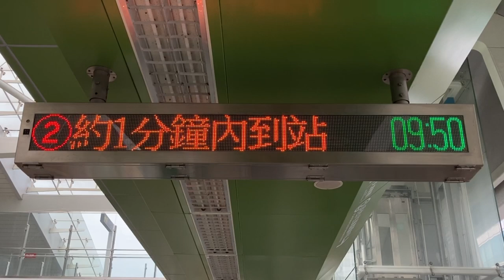台中捷運(台中MRT) 文心中清站(文心中清駅) 月台(ホーム) 列車資訊顯示器(発車標) LED顯示器(LED電光掲示板)